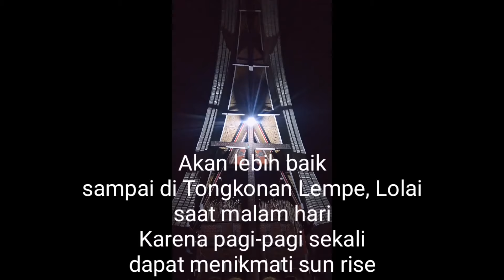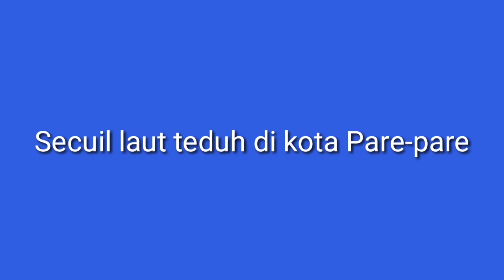Traveller mosaic - Travel to Sulawesi Selatan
Sulawesi Selatan mungkin agak asing di telinga, tapi kalau Ujung Pandang atau Makassar langsung terlontar nama suku Bugis. Ingat yah Sulawesi itu tidak hanya Makassar dan Manado saja, banyak destinasi lain yang gak kalah keren. Kreator sempat menyambangi beberapa destinasi seperti Tongkonan Lempe (Lolai), Kete Kesu, dan patung Yesus di Burake Tana Toraja. Jauh ke Toraja akan melewati kota Pare-pare, Kota di pinggir laut ini menyajikan pemandangan yang cukup keren dan bisa berfoto di depan patung Habibie Ainun di pusat kota (kreator sudah berkali-kali lewat tapi belum sempat) serta Torangge river side yang instagrammable. Loncat ke Selatan ada Tanjung Bira yang dapat memanjakan mata dan menikmati sunset.

stay conected with channel Traveller Mosaic and see more destinations.